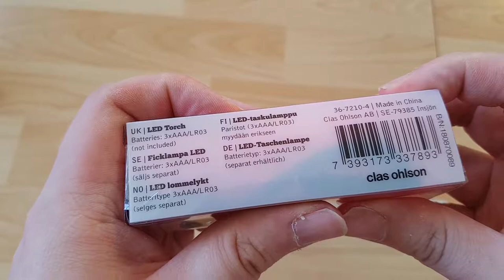Clas Ohlson LED Flashlight, Pink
LED Torch, Ficklampa LED, LED Lommelykt, LED-taskulamppu, LED-Taschenlampe
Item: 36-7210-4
Model: LM-P2220
-FL 1 Standard
-Range: 105m
-75 Lumens
-10 hour
-3000 cd
-3xAAA7LR03 Batteries

Clas Ohlson AB
SE-793 85 Insjön
Sweden